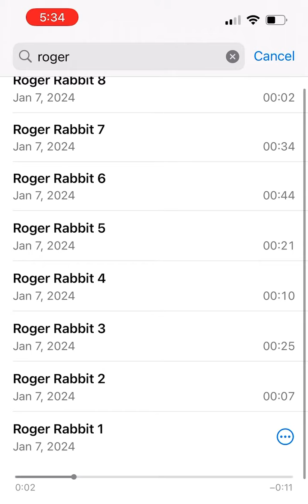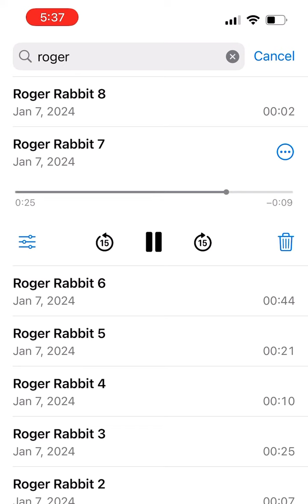Roger Rabbit Impression (2024)